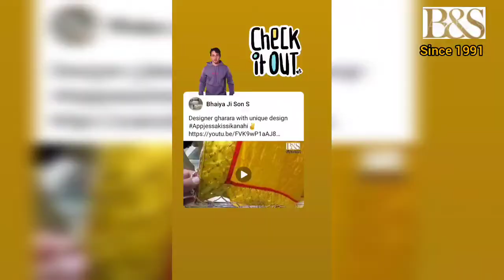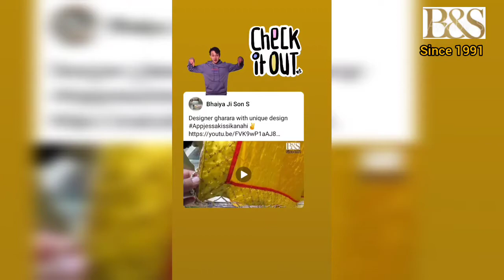Girlish look special dresses/Suits || Bhaiya ji &SON'S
Assallam o allikum

we are here with our variety video hope
you all like this video if you like this video give
it a thumbs up share with your family and friends .

WhatsApp numbers:-
   Sarfaraz Jamal
       Mohd. Maaz
      Mohd. Amaan

   Bhaiya ji &SON'S

     Bhaiya ji &SON'S